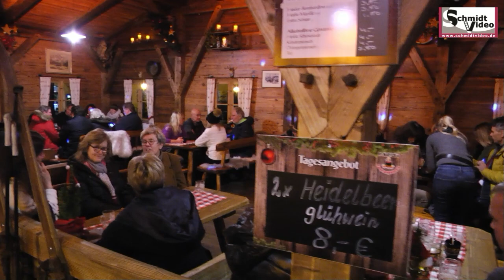Christkindlmarkt Altötting 2023 - Mayer´s Wintertraum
Video: Schmidtvideo
Der Altöttinger Christkindlmarkt 2023 läuft auf Hochtouren. Ein muss dabei ist Mayer´s Winterzauber hier werden sie verwöhnt mit allen Sinnen. Klicken Sie ins Video.